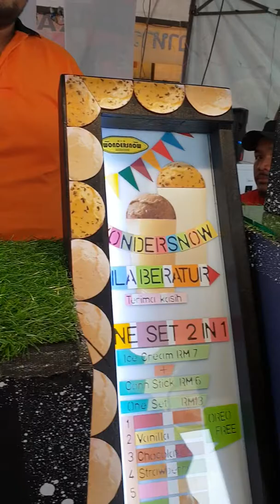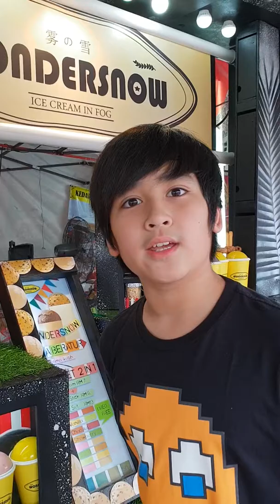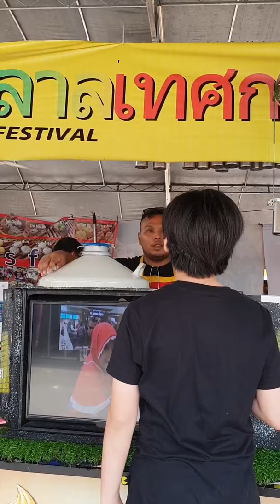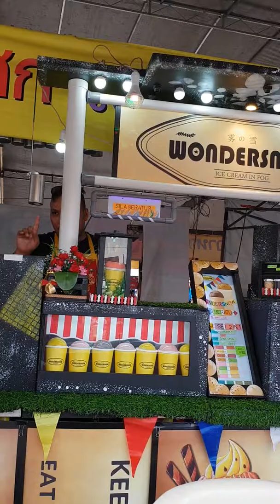Liquid Nitrogen ice cream